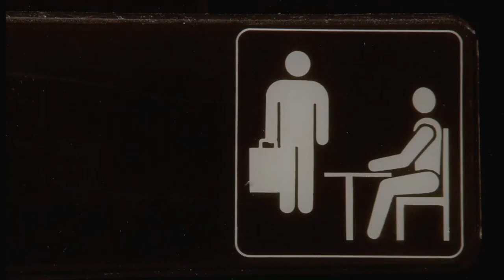[MLP Animated] Birthday Party - The Office Parody [15.ai]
This is a parody of
The Office - Season 5 Episodes 16/17

Okay, animation is definitely not my strength lol
Hope you could still enjoy it though :)